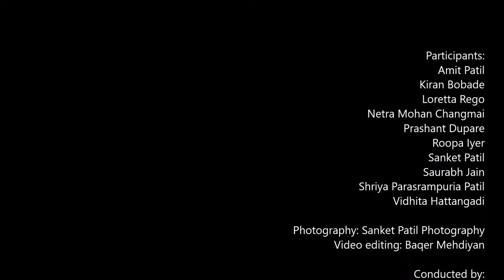Brick construction technologies workshop Timelapse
Hands on workshop on arches, vaults, domes